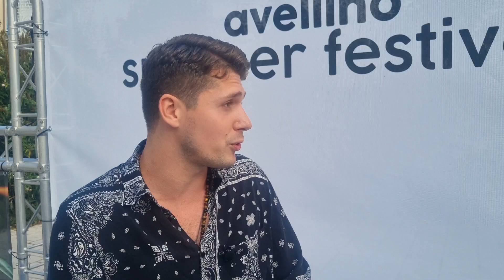"Jazz al Duomo", Cerreta: "Sempre emozionante tornare ad Avellino"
Chiusura della rassegna con il Davide Cerreta Hammond Trio. Intervista al cantante italo-tedesco, originario di Avellino.